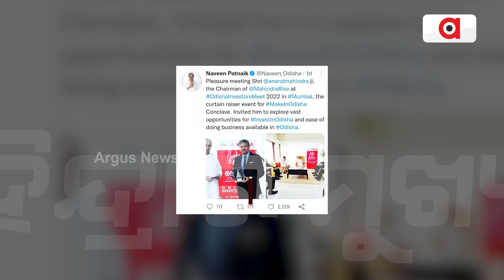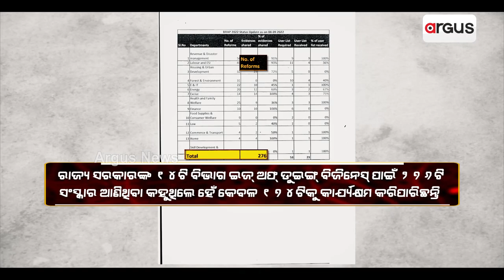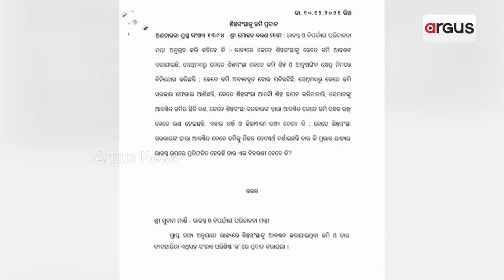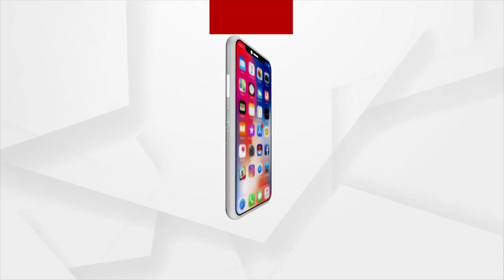ମେକଇନ ଓଡିଶା ପାଇଁ ମୟାନଗରିରେ ମୁଖ୍ୟମନ୍ତ୍ରୀ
ପ୍ରଥମେ ଦୁବାଇ, ପରେ ଦିଲ୍ଲୀ ଆଉ ଏବେ ମୁମ୍ବାଇ । ନଭେମ୍ବର ୩୦ରୁ ଡିସେମ୍ବର ୪ ପର୍ଯ୍ୟନ୍ତ ଭୁବନେଶ୍ବରରେ ହେବାକୁ ଥିବା ମେକ୍ ଇନ୍ ଓଡ଼ିଶା କନ୍‌କ୍ଲେଭ୍ ୨୦୨୨ରେ ଭାଗ ନେବା ଲାଗି, ଶିଳ୍ପପତିମାନଙ୍କୁ ମୁଖ୍ୟମନ୍ତ୍ରୀ ନବୀନ ପଟ୍ଟନାୟକ ବୁଧାବାର ନିବେଶକ ସମ୍ମୀଳନୀ ଜରିଆରେ ଆମନ୍ତ୍ରଣ କରିଛନ୍ତି ।